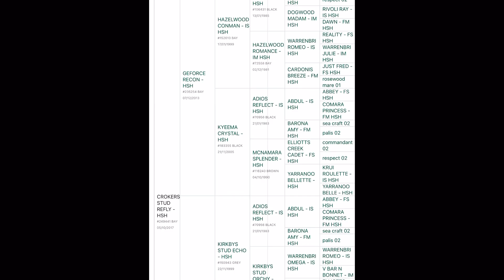Crokers Stud Refly